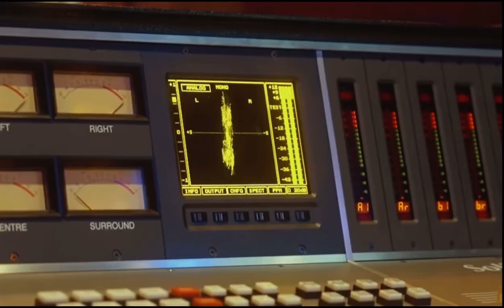New DDG Snippet 🔥🔥🔥